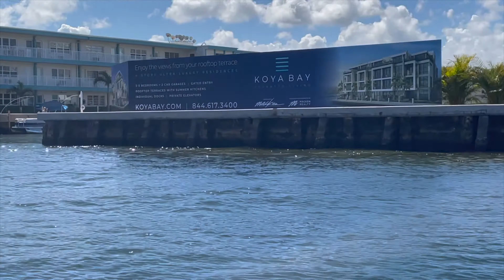HOLLYWOOD TO HAULOVER INTRACOASTAL